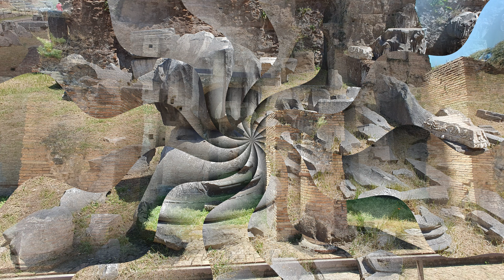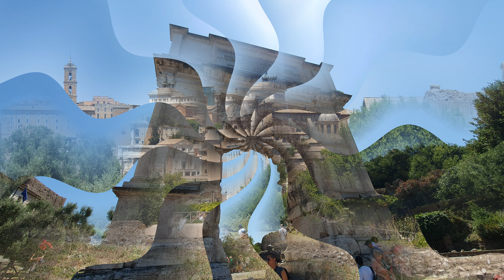rome coloseum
piątkowa (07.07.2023) wycieczka do Starożytnego Rzymu spacer po Forum Romanum , pozostałościach po wielkim cyrku Maximusa-gdzie były wyścigi rydwanów. Hale Trajana, Więzienie Tullianum Było to miejsce kaźni i śmierci wielu historycznych postaci, między innymi Wercyngetoryksa .,więziono w nim świętych: Piotra i Pawła.
Koloseum-wzniesiony w latach 70-72 do 80 n.e. przez Wespazjana i Tytusa